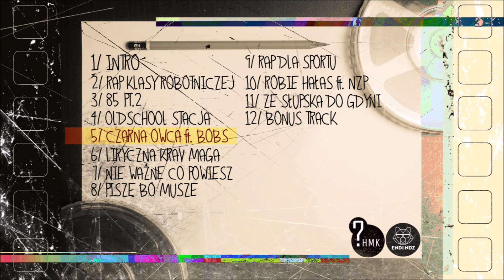05. PHMK - Czarna Owca ft. BOBS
Rap: PHMK, BOBS
Bit: Instrumental
Realizacja/Mix/Mastering/Gramofony: EndiNdz w NDZ Rec.
Grafika Front: Cannybiz
Tracklista: Malin ZN
Pobierz Mixtape :